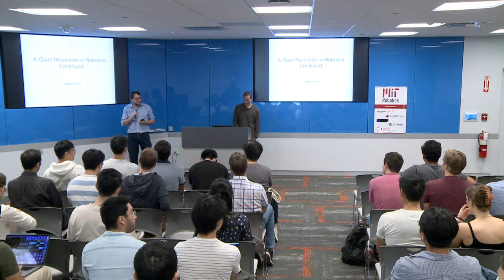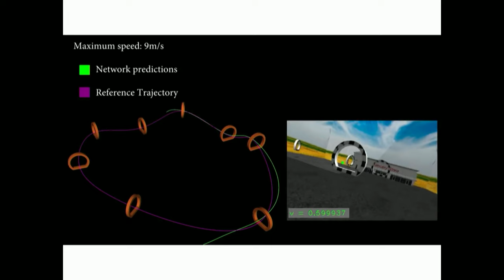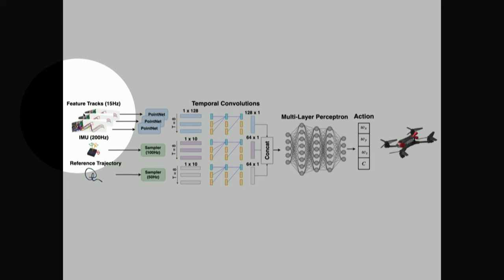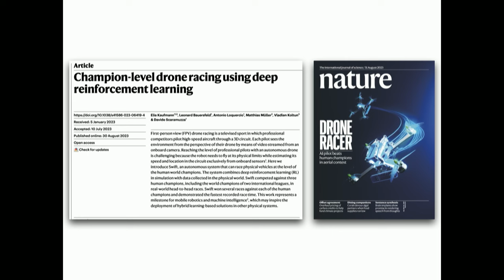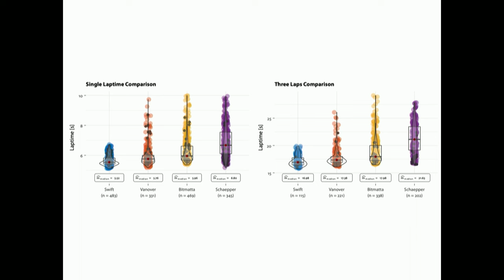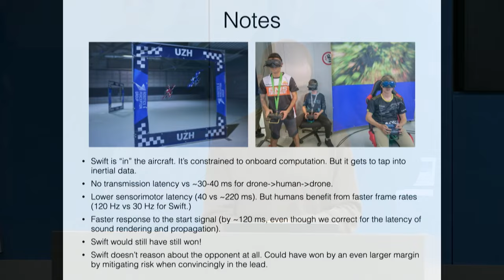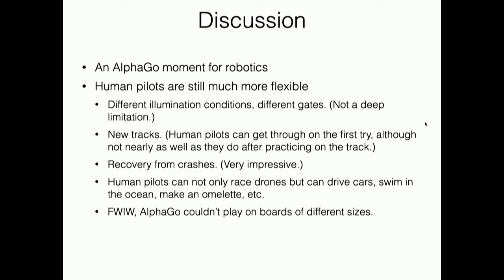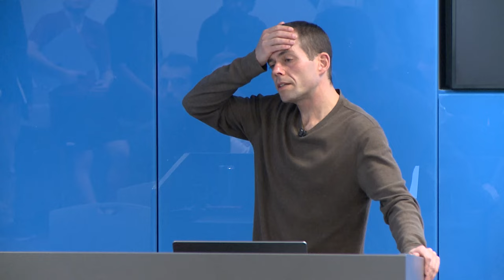MIT Robotics – Vladlen Koltun – A Quiet Revolution in Robotics Continued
MIT - September 15, 2023
Speaker: Vladlen Koltun
Seminar title: A Quiet Revolution in Robotics Continued